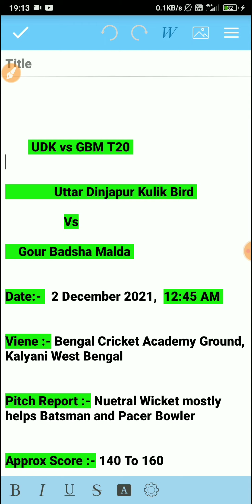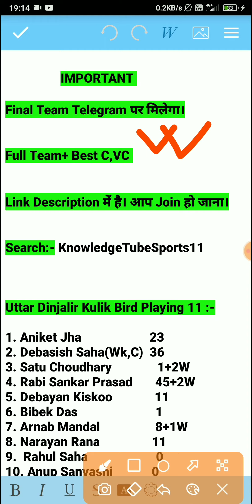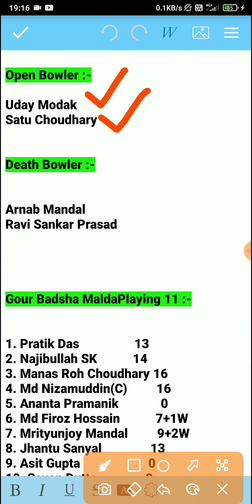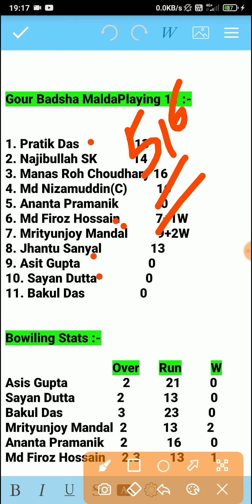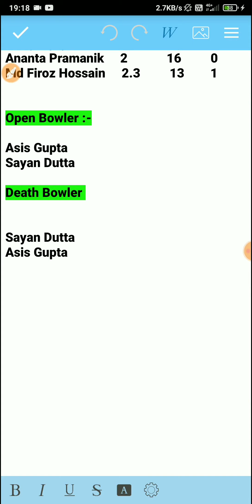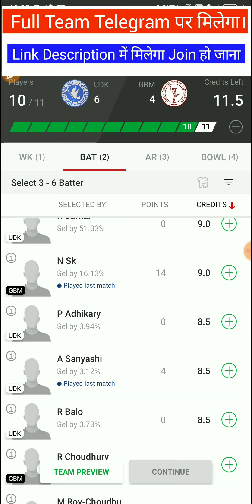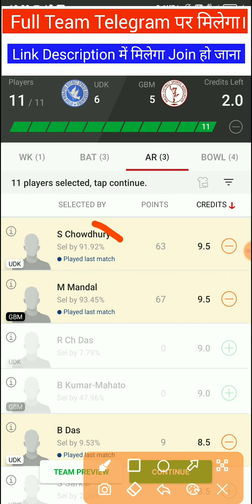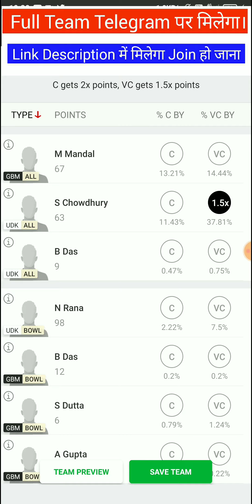UDK vs GBM Dream11 Team, UDK vs GBM Dream11, UDK vs GBM, UDK vs GBM Dream11 Prediction, GBM vs UDK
UDK vs GBM Dream11 Team, UDK vs GBM Dream11, UDK vs GBM, UDK vs GBM Dream11 Prediction, GBM vs UDK, UDK vs GBM Dream11 T20 Match